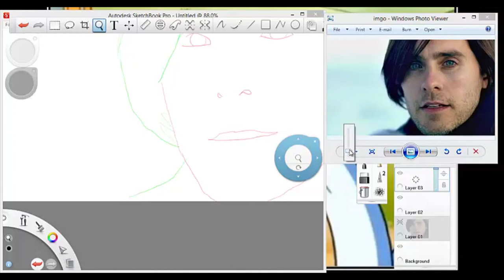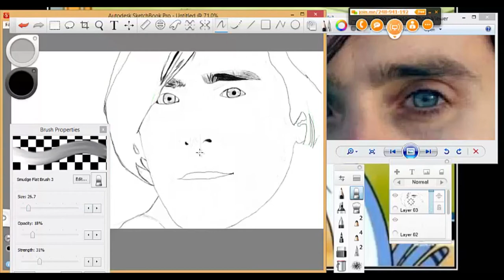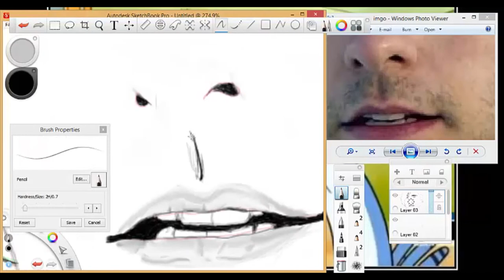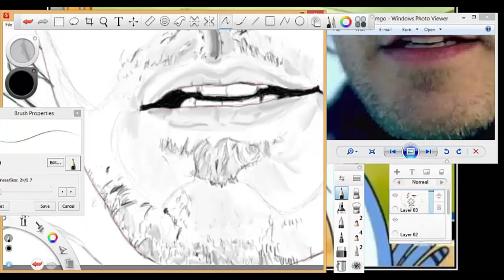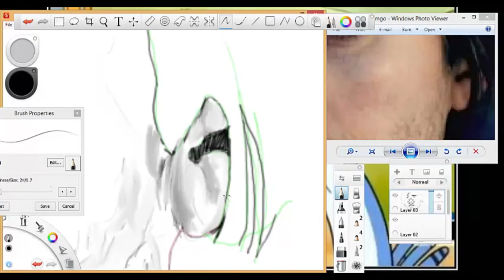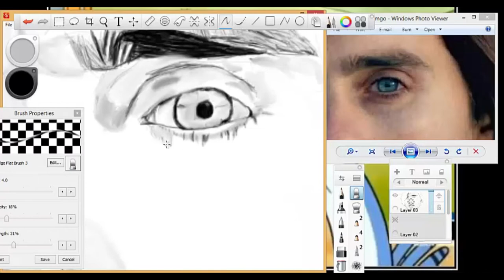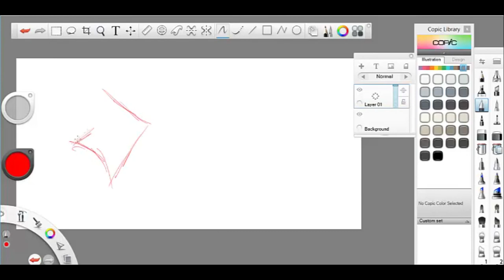Drawing of Jared Leto (for Rebecca's birthday)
Drawing done for my friend rebecca, because her birthday is on the 22nd . I figured out that this is Jared Leto from 30seconds to mars so no need to tell me now xp.